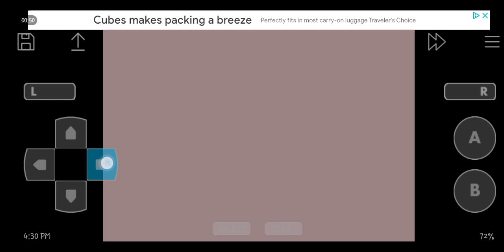Mother 3 - Unused Room